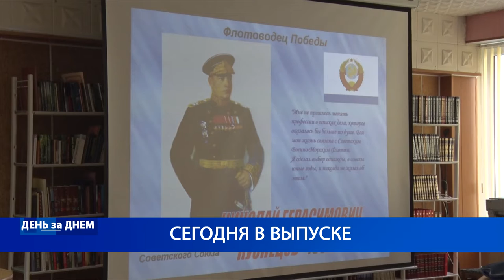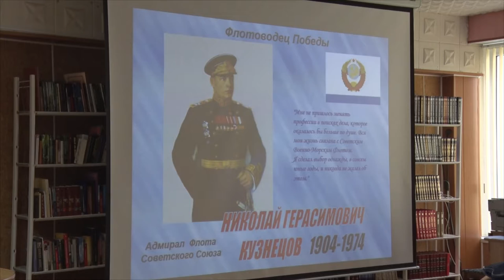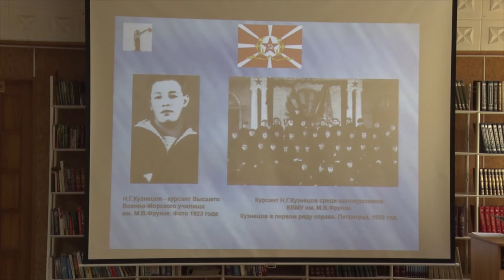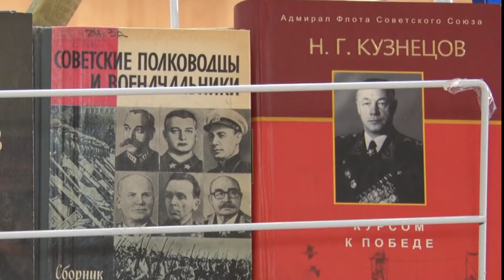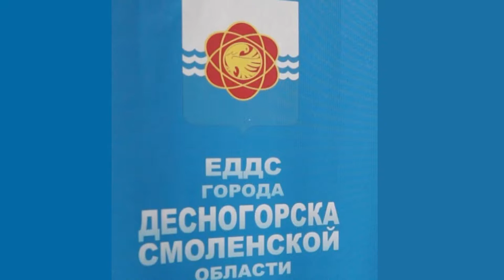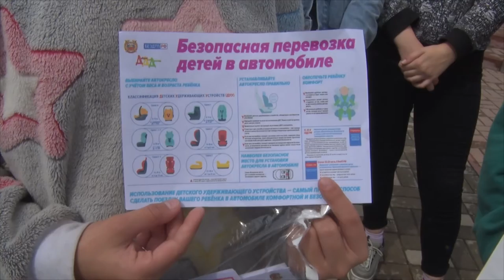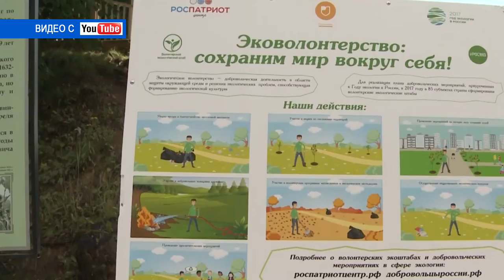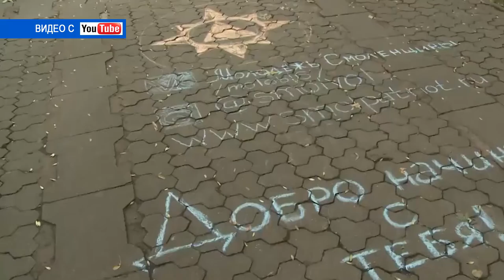Десна-ТВ: День за Днем от 26.07.19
В выпуске:
- 115-лет со дня рождения Адмирала Флота Советского Союза Николая Герасимовича Кузнецова;
- «Внимание пешеходы-зебра!» - профилактическая акция по безопасности дорожного движения;